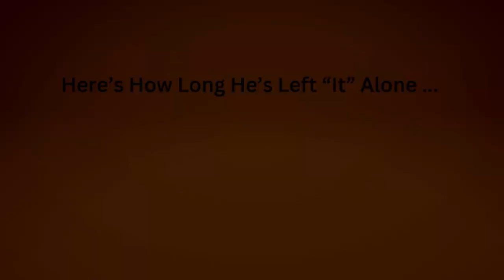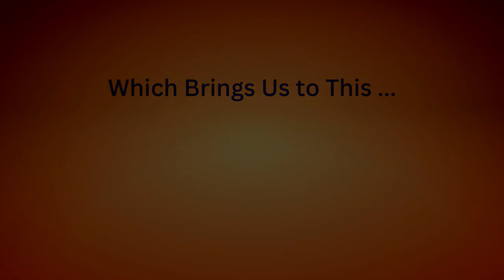Marriage Counselor's Dramatic Session With Couple Who Has Sexual Problems